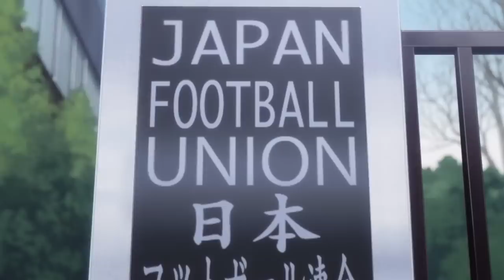I Was Wrong About Blue Lock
Blue Lock is an anime that I never expected to enjoy, or even watch. But...

**Music used**

"One for All, All for One" by @JasperTeo

"Survival of The Fittest" by @Hibarist

"Haikyuu!! Season 5 OST - The Willpower Of Nekoma" by @1JasperStories

"Haikyuu!! To the Top OST - Monster's Banquet Epic Rock Cover" by @DudesCover